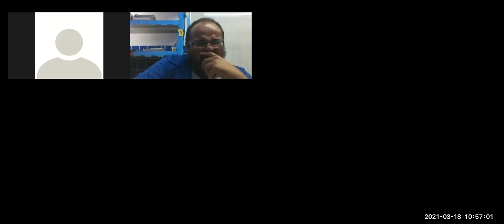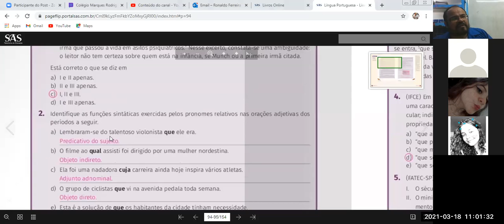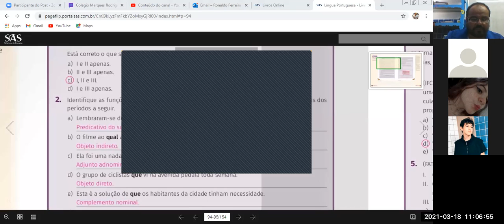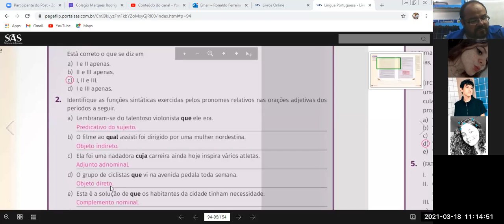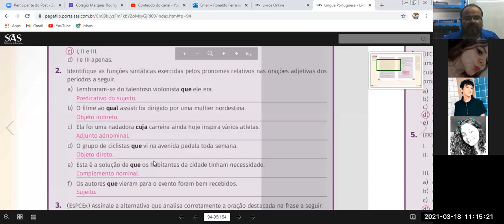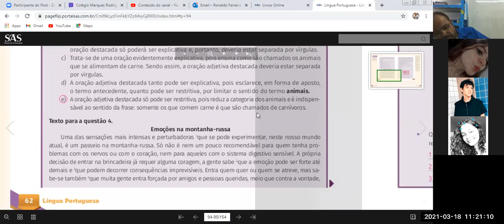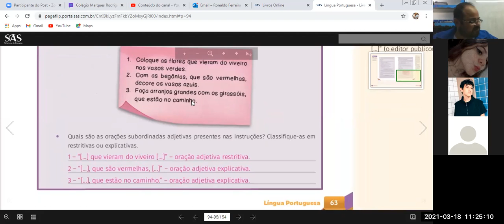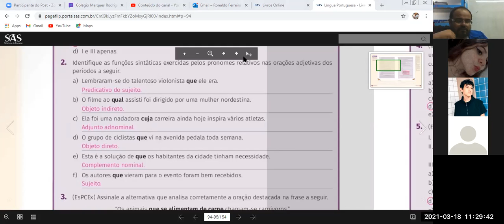Vídeo-aula / Gramática (2º tempo) / Turma 901 / CMR Sulacap